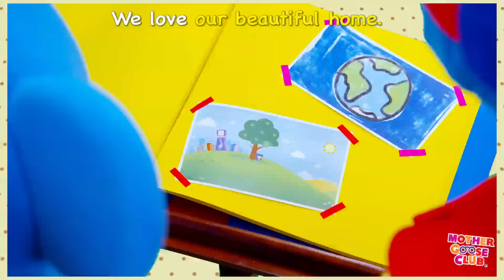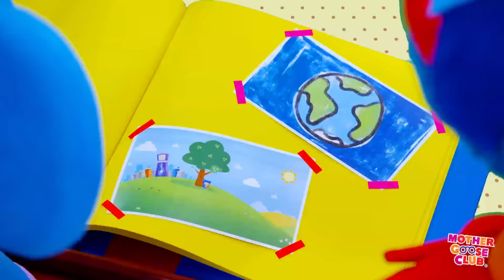Heart Craft Party | Today Is the Day for Valentines + More | Mother Goose Club Phonics Songs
Today Is the Day for Valentines and More Nursery Rhymes from Mother Goose Club! Sing along with your favorite Mother Goose Club characters to the all-original nursery rhyme “Today Is the Day for Valentines”!